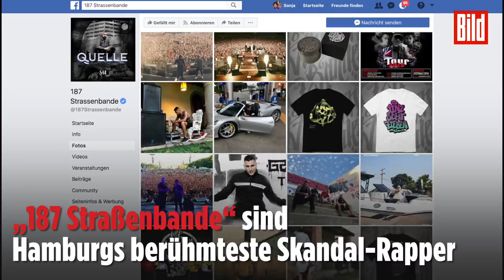Polizei-Einsatz bei 187 Strassenbande-Videodreh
Sie sind Hamburgs berühmteste Skandal-Rapper, doch dass die Jungs der „187 Straßenbande“ es nicht so mit dem Gesetz haben, zeigen sie sogar bei einem harmlosen Video-Dreh.